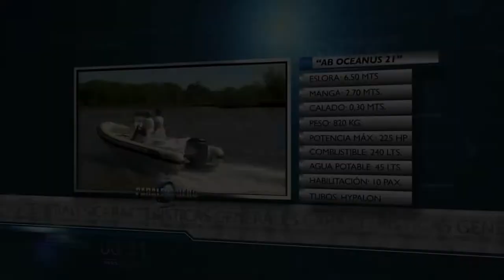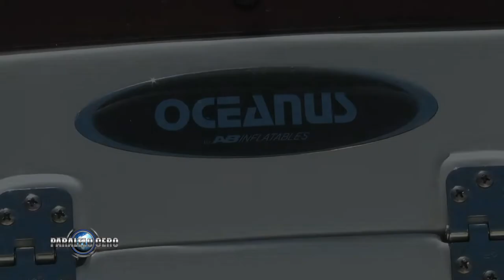PARALELO CERO Semirrigido AB Oceanus 21